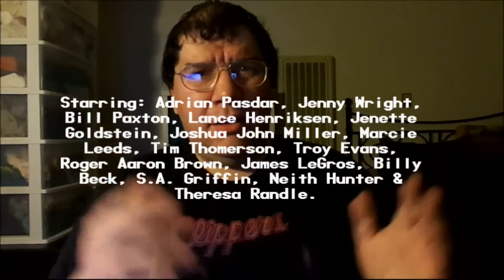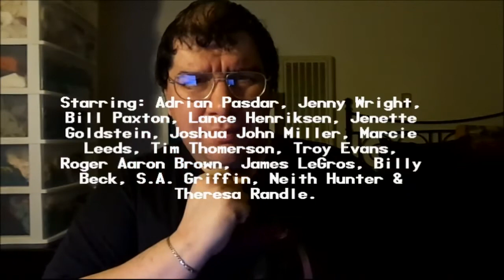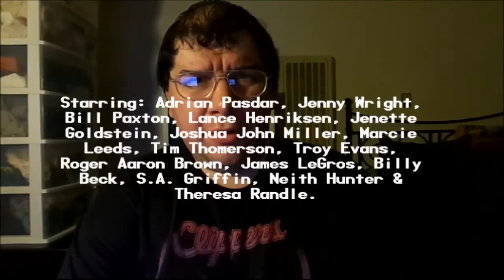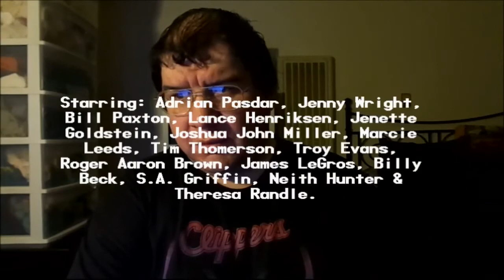Near Dark (1987): Joseph A. Sobora's Movie Review (A Hidden Western Horror Vampire Flick!)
My Movie Review of "Near Dark" (1987).
Starring: Adrian Pasdar, Jenny Wright, Lance Henriksen, Bill Paxton, Jenette Goldstein, Joshua John Miller, Marcie Leeds & Tim Thomerson.

Written By: Eric Red & Kathryn Bigelow. Directed By: Kathryn Bigelow.